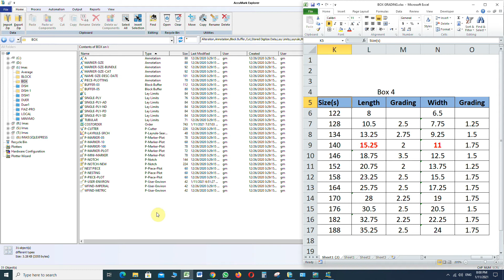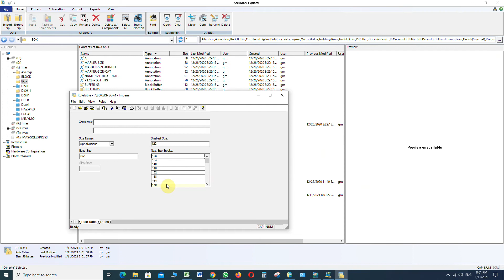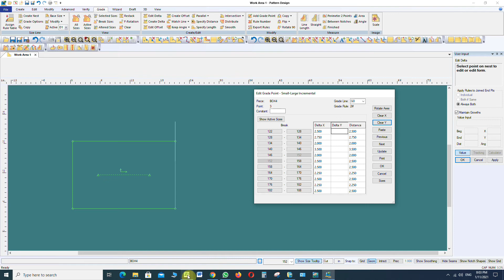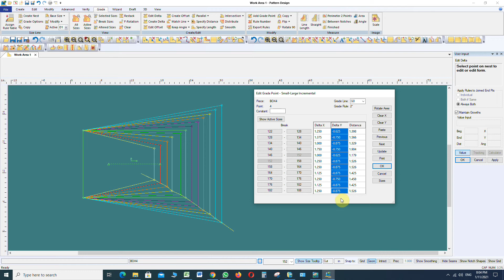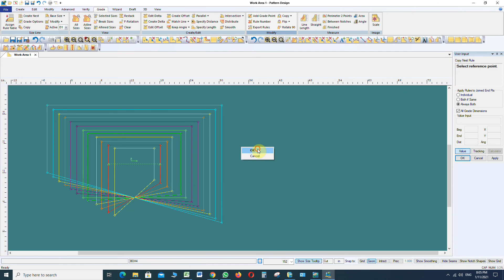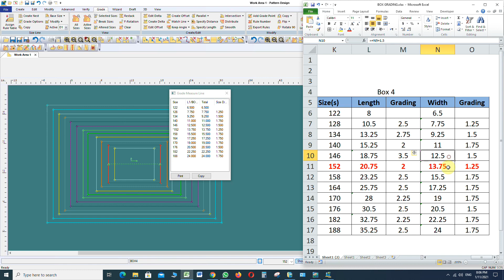NUMERIC RULE TABLE AND UNEVEN GRADING